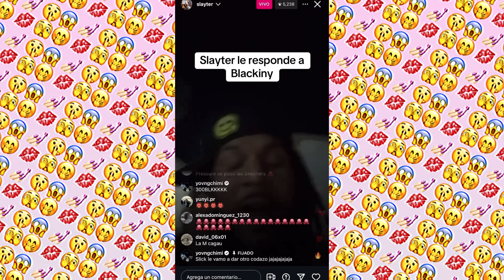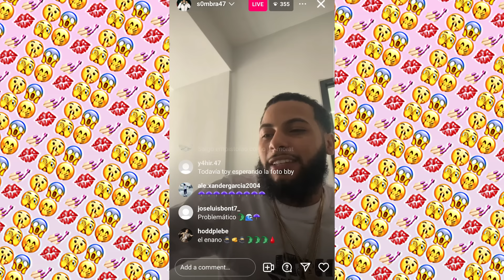Slayter Le Tira A Anuel AA y Hades66!!! - Análisis de "First Day Out"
En septiembre once de este año nos encontramos con la noticia de que John Williams Santana García, mejor conocido por su nombre artístico ‘Slayter’, había sido arrestado en el aeropuerto Internacional Luis Muñoz Marín cuando iba a viajar a la República Dominicana para un video musical por presuntamente fingir ser médico. Y hace apenas unos días recibimos la noticia que el cantante se encontraba en libertad. Esto es algo que alegró mucho a sus fanáticos, pero lo que no se esperaban era que soltara música nueva tan pronto. Justamente de eso vamos a hablar en el día de hoy ya que hace unas horas Slayter lanzó una nueva canción titulada ‘First Day Out’ o ‘Primer Día Fuera’ por su traducción al español. Lo interesante de esto no es sólo que literalmente continuó donde se había quedado, sino que en esta canción el artista le contestó la puya que le había tirado Anuel AA, quien le había tirado en su canción ‘Headshot’.
En uno de nuestros videos recientes, estuvimos hablando de cómo el cabecilla de los diablos, YovngChimi, le había tirado al Dios del Trap en su canción más reciente ‘Real Demon’ ya que estaba defendiendo a los suyos, especialmente a Slayter, por lo que no nos dejaba preparados para ver una respuesta de su parte. ¿Qué exactamente es lo que le dijo Slayter a Anuel? ¿Será este el comienzo de una temporada de tiraeras en el género en donde veremos involucrados a la mayoría de los artistas que cantan malianteo? En este video estaremos discutiendo todos estos detalles